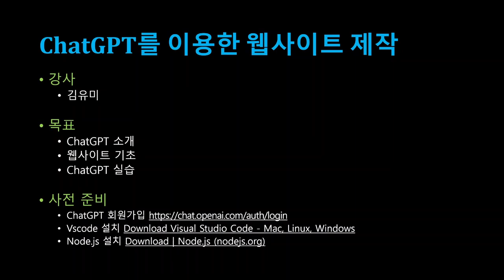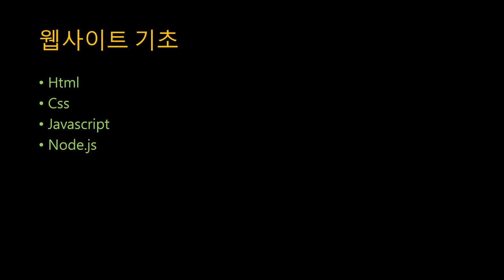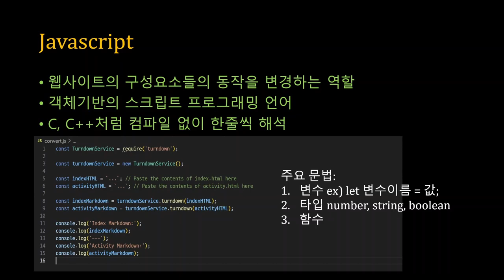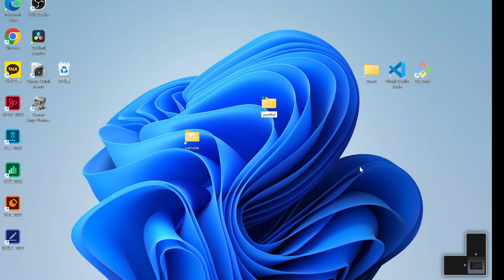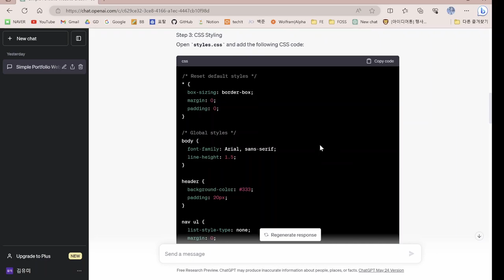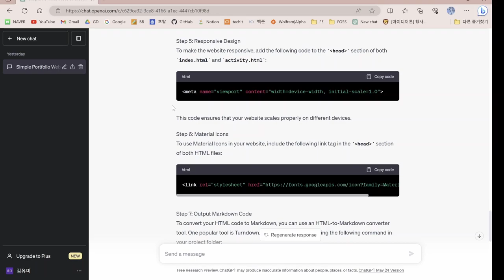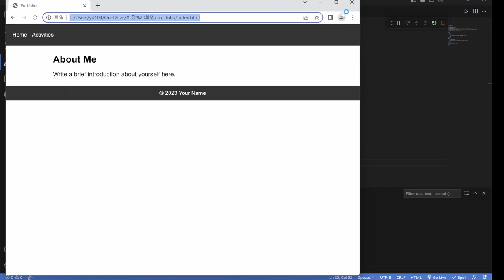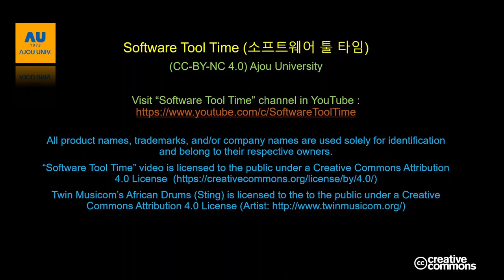[SWTT] chat GPT를 사용하여 간단한 웹사이트 만들기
아주대학교 김유미